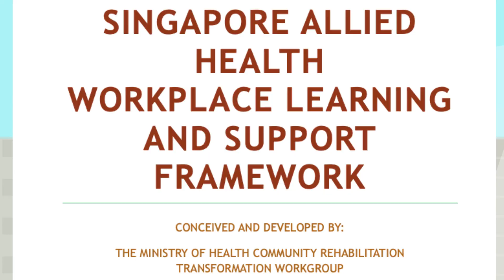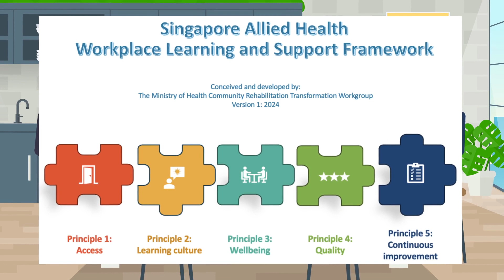Introducing the Singapore Allied Health Workplace Learning and Support Framework